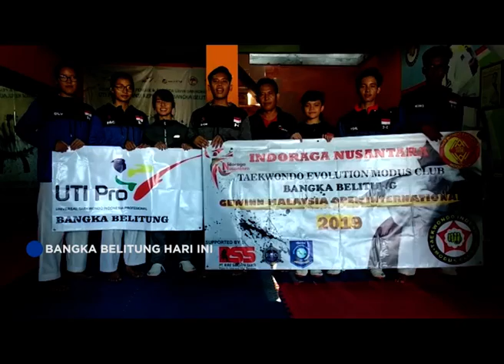6 ATLET TAEKWONDO BABEL BERTANDING DI MALAYSIA